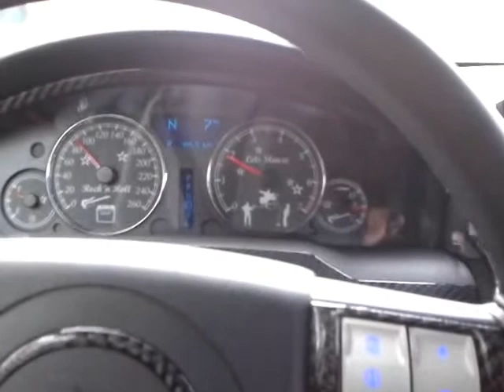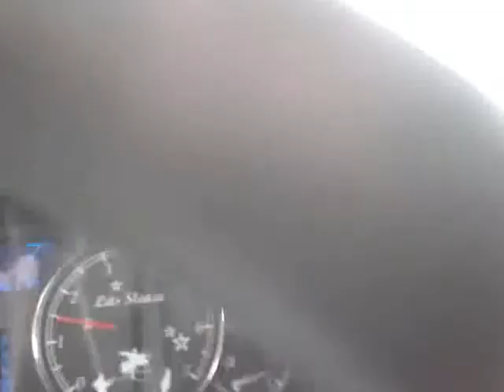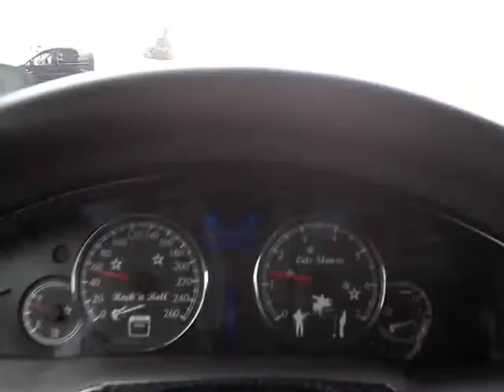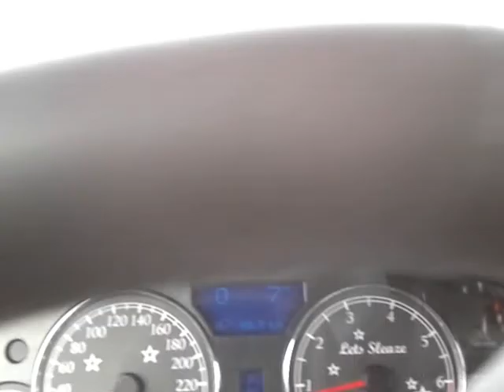300C on Tour....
erster warmer, schneefreier Sonntag, März 2013. spontan mal gefilmt... ;-)